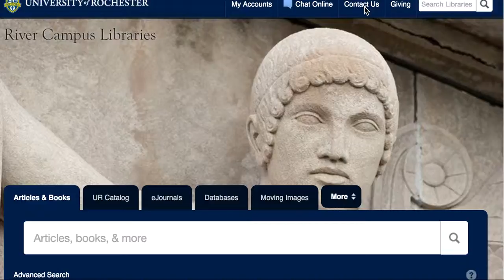Lori's edited video